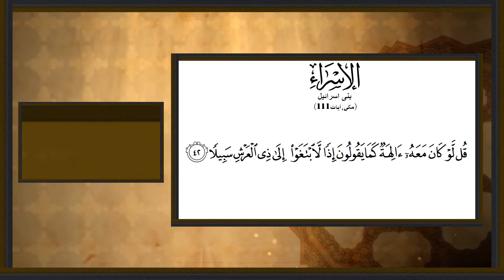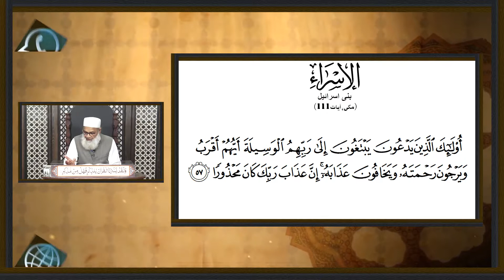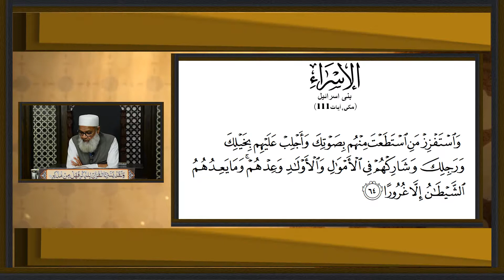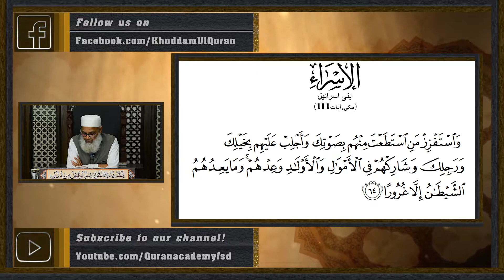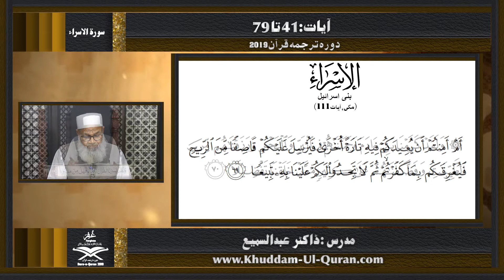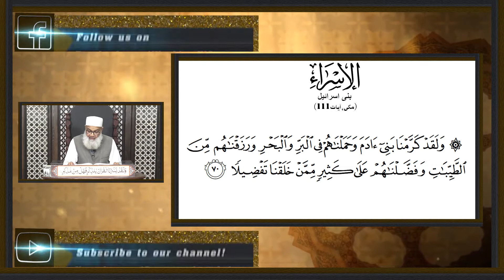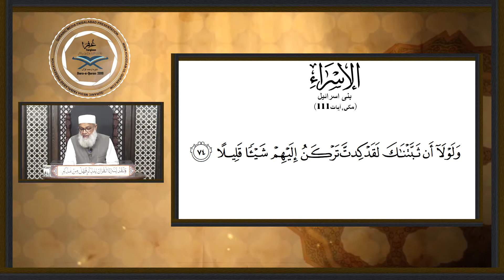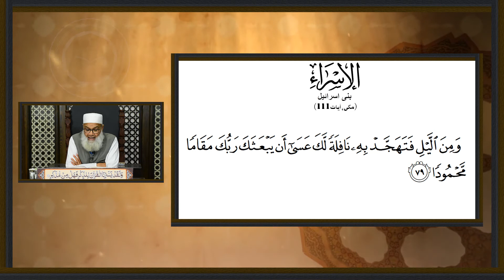73 Al Isra 41 to 79 | Dawrah E Quran 2019 By Dr.Abdussamie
73 Al Isra 41 to 79 | Dawrah E Quran 2019 By Dr.Abdussamie